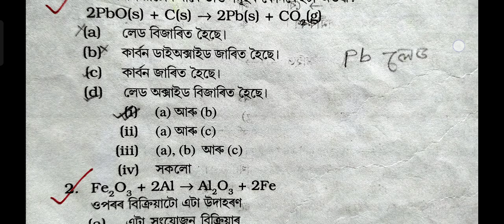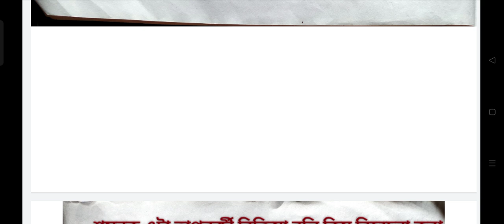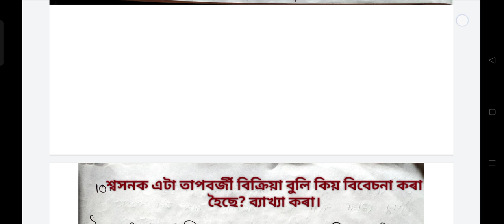ৰাসায়নিক বিক্ৰিয়া আৰু সমীকৰণ/ Class 10 Science chapter 1 Exercise Questions answer PART 3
ৰসায়নিক বিক্ৰিয়া আৰু সমীকৰণ